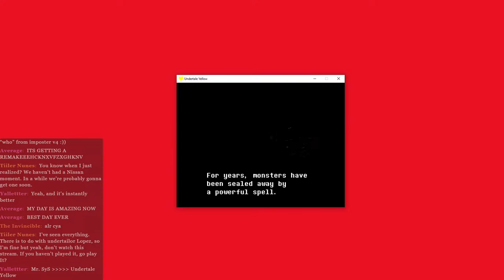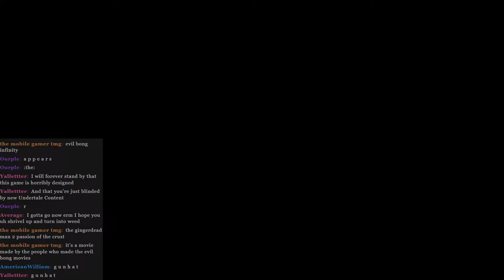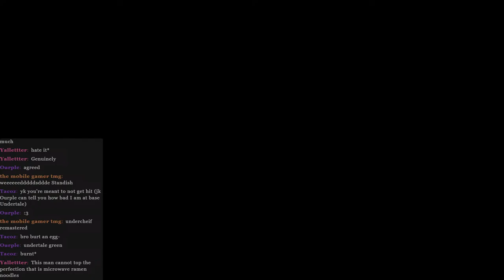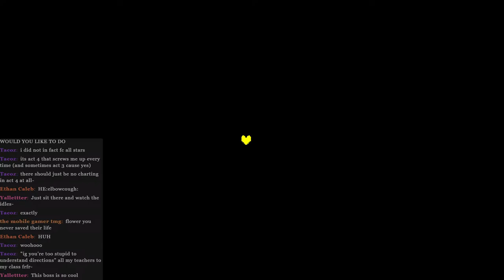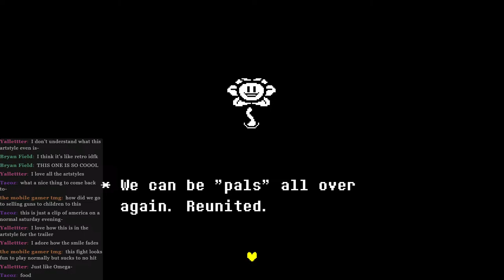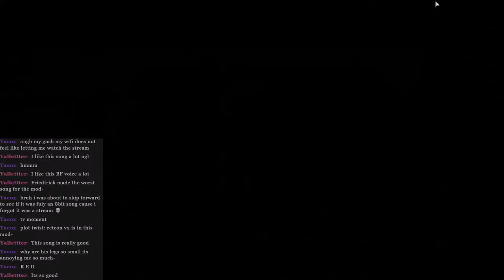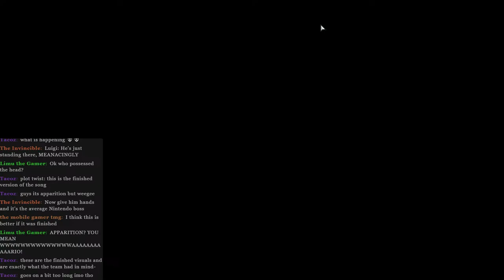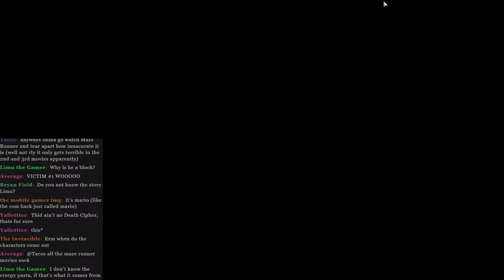🔴*LIVE* - Weed Day: 2024 Edition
W E E D
| Schedule |
Segment #1: Undertale Yellow: Neutral Ending (SPOILERS, DO NOT WATCH IF YOU HAVEN'T PLAYED)
Segment #2: FNF PC Port/VS Documic.txt
Segment #3: Talkin About Future Projects for the Channel (While Playing some Chill Games)
Segment #4: Chat Chooses What I Draw V2